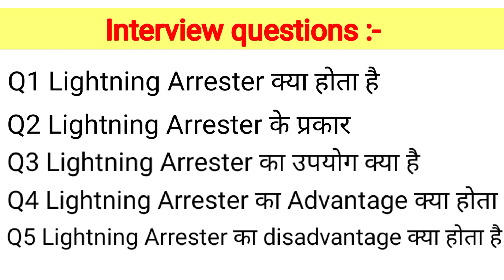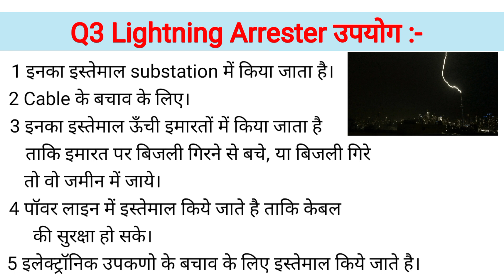What is Lightning Arrester | लाइटनिंग अरेस्टर क्या है interview question ❓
Dosto aaj es video ke andar hamne lightning arrester kya hota hai yeh batane ki kosis kari hai. Sath hi aapko es video mai maine kuch electrical tips jaise Types of lightning arrester, working of light arrester, Ummed hai aapko yeh video bahut pasnd aayegi

Queries Solved:

1. Difference between Surge Arrester, Lightning Arrester and Lightning Rod
2. What is Surge Arrester & Lightning arrester
3. how to tracing an cable fault
4. electrical related interview question
5 lightning Arrester kya hota hai
6 lightning Arrester Kitne Prakar ka hota hai
7 tyeps of lightning Arrester
8 working of lightning Arrester